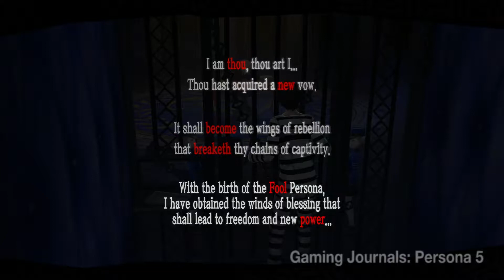Persona 5, 011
Gaming Journal of Persona 5,
on the Playstation 4.

A great Japanese RPG game that has a mix of,
Great Style, Interesting Story Plot, Reality and True in the Morden Society and a Dash of Fantasy and Concepts.